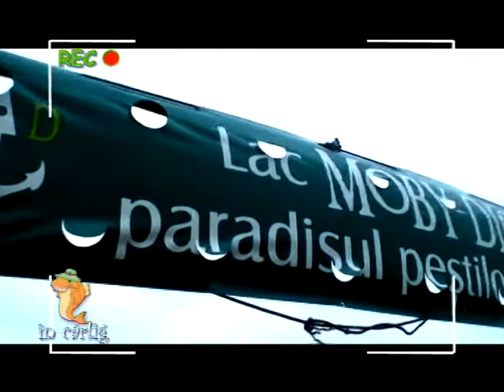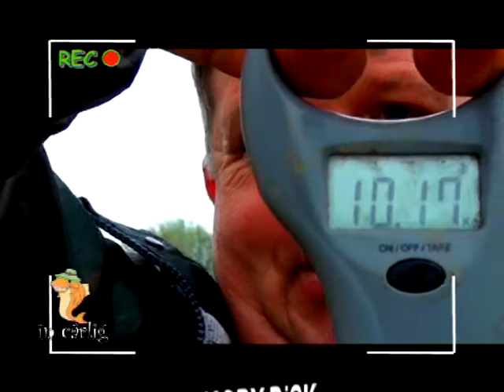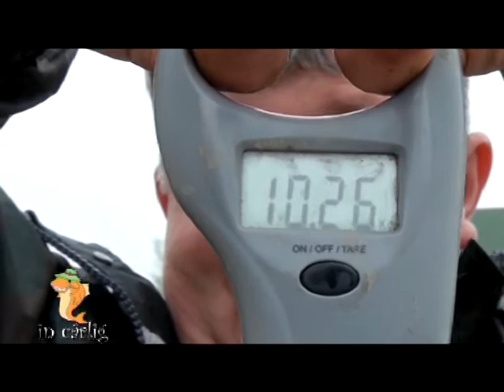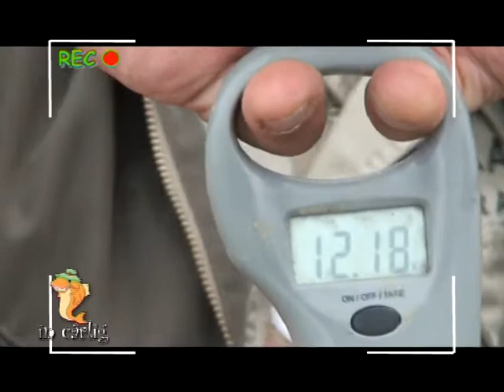Moby Dick "Paradisul pestilor uriasi!" EMISIUNEA 46 (29.04.2012)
Moby Dick  "Paradisul pestilor uriasi!"
Locatia: Dara, (granita cu Ungaria vama Petea)
Vremea: Cer noros, vant puternic, 13-15 grade C
Luciu de apa: 6,5ha
O pescuiala adevarata unde numarul crapilor capturati in 5 ore este foarte mare, iar drilurilr foarte spectaculoase!
O sa vedeti in 27 de minute foarte multe driluri la crapi de peste 9kg!
Dar mai multe va las de voi sa urmariti, vizionare placuta!
 Sa aveti in carlig!